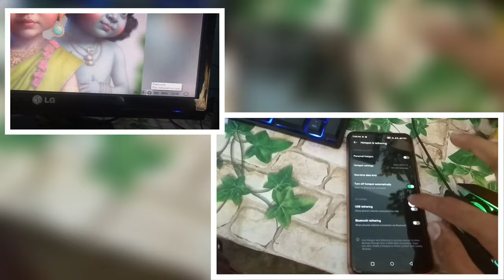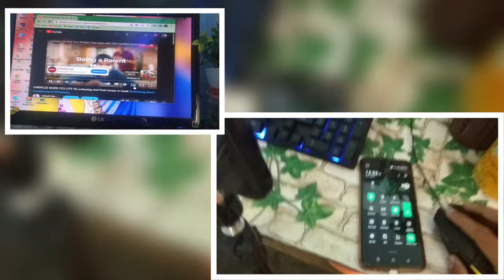how to connect internet in pc without wifi adaptor 📶tech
how to connect internet in pc without wifi adaptor only with usb cable